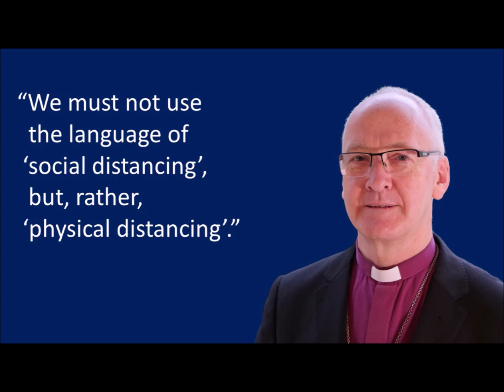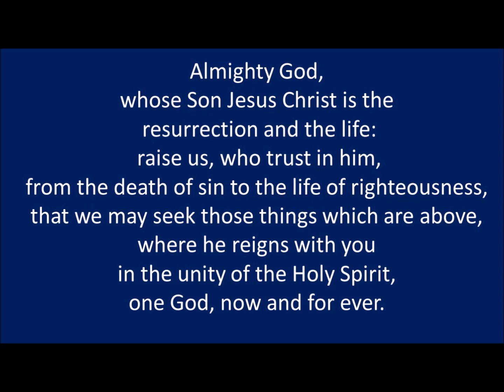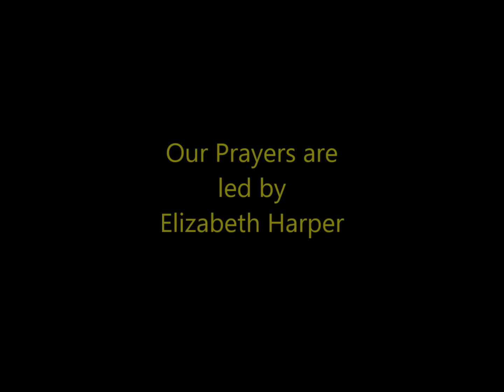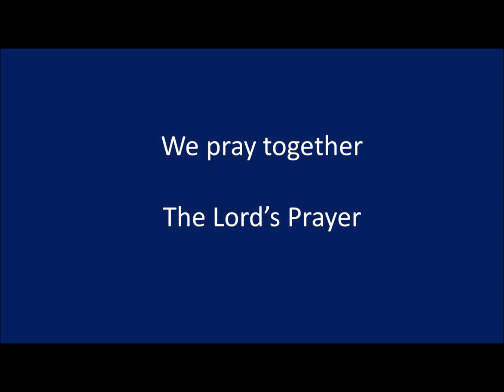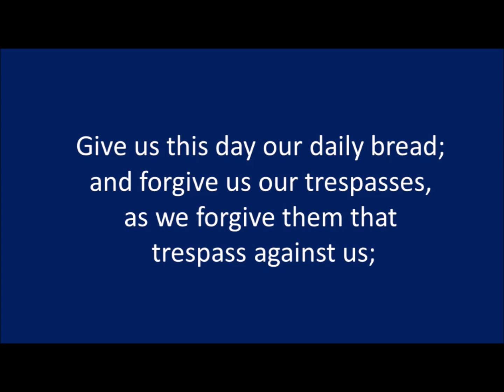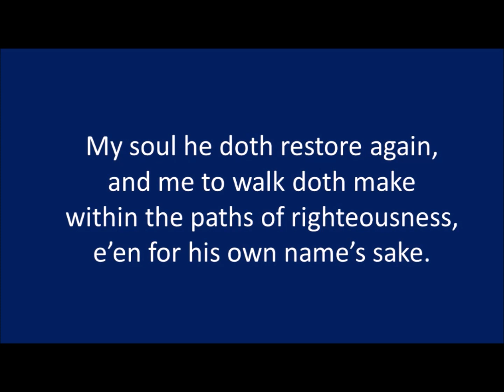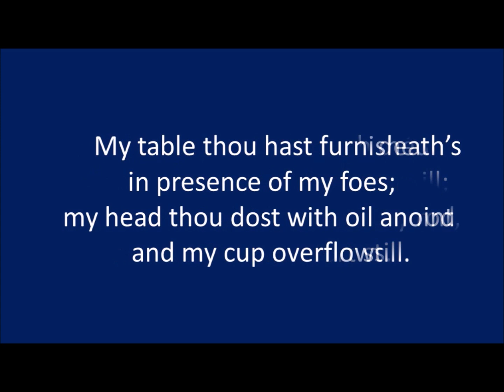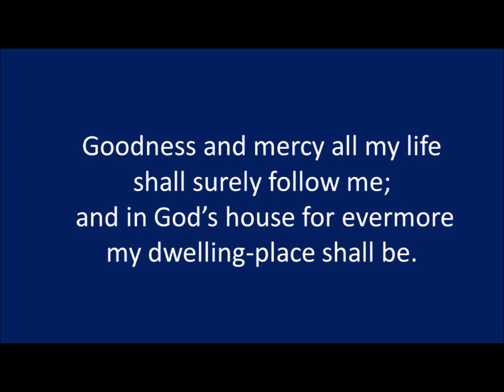Knaresborough Team Ministry - A short virtual service for the Fourth Sunday of Easter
A short virtual service from the Knaresborough Team Ministry for the Fourth Sunday of Easter on the theme of Jesus as the Good Shepherd.